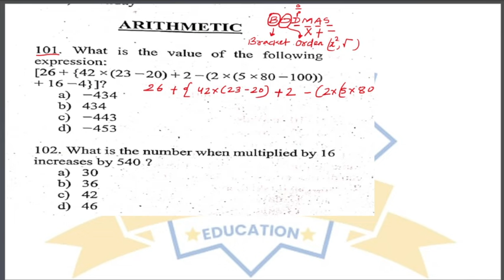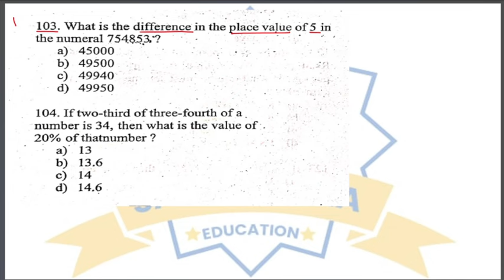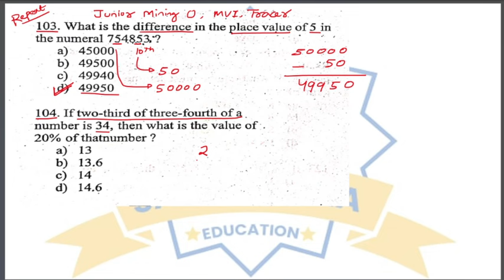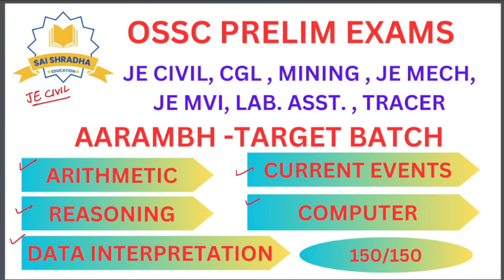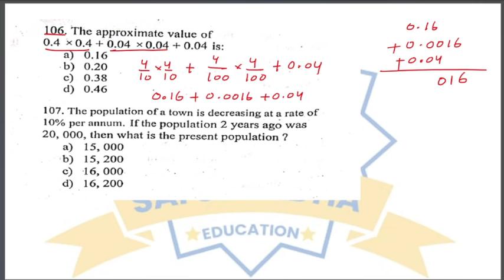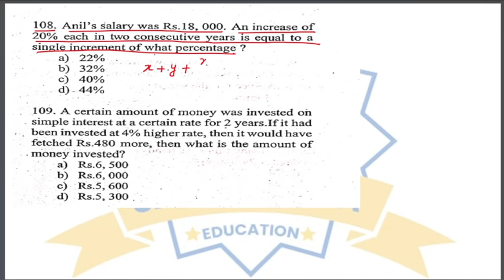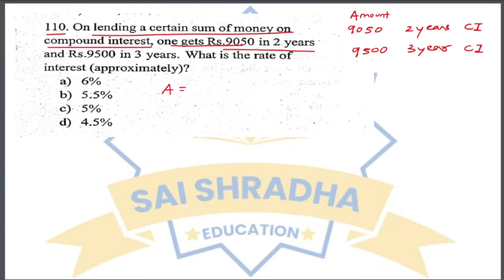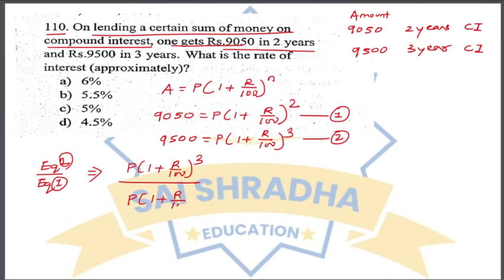OSSC CGLRE-2023 ARITHMETIC PART-01 || PYQS PAPER ANALYSIS